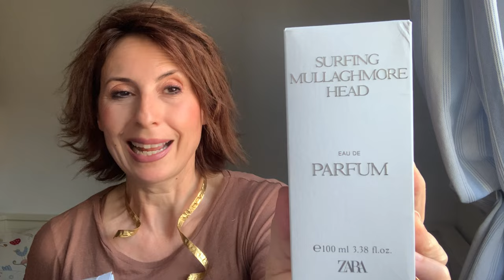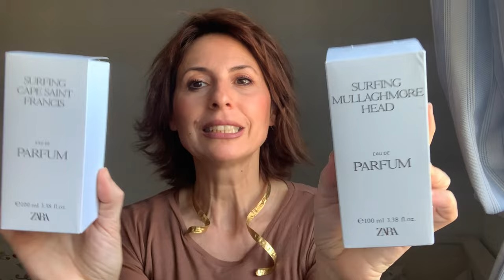ZARA❣️3 PROFUMI MASCHILI 🔝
Cucù mes amis ✨oggi vi parlo di 3 profumi maschili di zara che meritano moltissimo.
MajesticGreen e i 2 (per ora) della linea Summer Surfing🌊🌊🌊
Appartengono alla linea